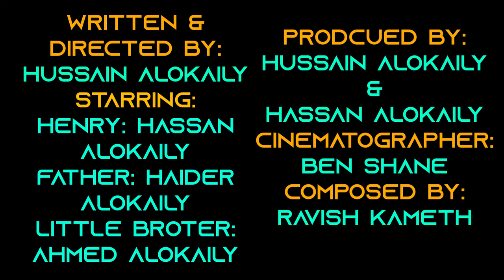Chronometer - Short Film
A new short film